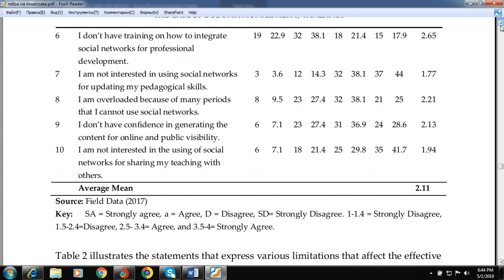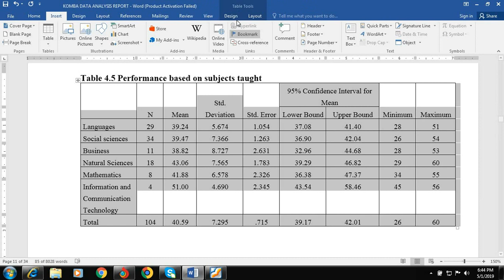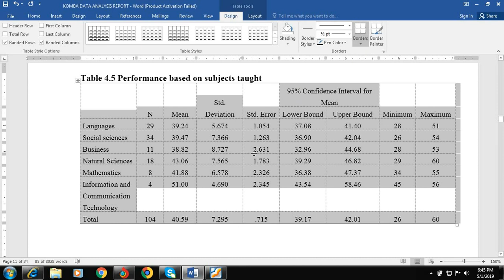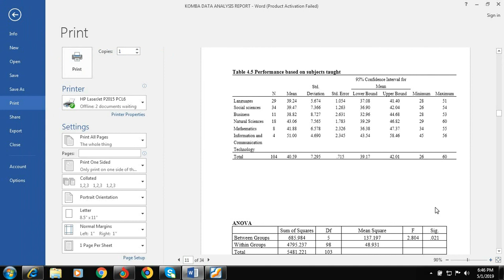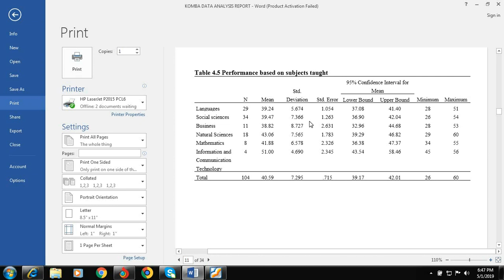Ms. Word Kutengeneza APA table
Video hii inaelezea namna ya kutengeneza APA format table